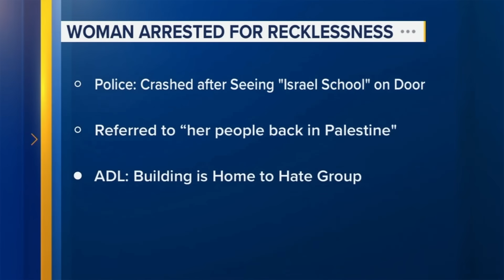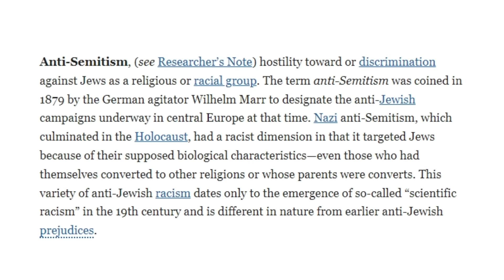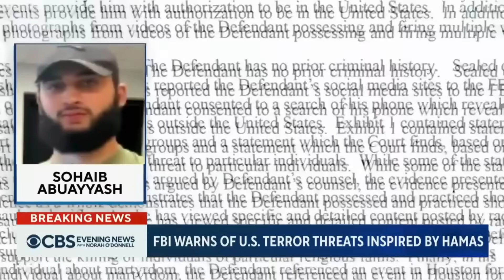Woman Drives Car Into Jewish School BUT Accidentally Hits Jewish Hate Group.